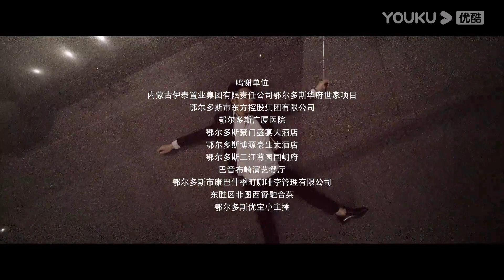ESPSUB [Mujeres mortales] | EP04 | Me vengo de mi esposo infiel | Moderno / Venganza | YOUKU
★Para los miembros de APP: 4 episodios el primer día y después 2 episodios cada día.
★Para los no miembros: 2 episodios el primer día y después 1 episodio cada día.

★Protagonistas: Yang Shuting / Cao Bingkun / Nuer Ziye
★Episodios: 22

00:00 ¡Ya está disponible el sitio web internacional youku.tv!
02:00 Descargue la aplicación YOUKU Internacional para ver su programa favorito anticipadamente.